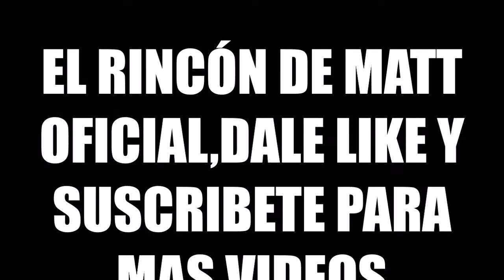¡INCREIBLE¡COMO IMPROVISAR,HACER UNA NEVERA RAPIDA SI NO TENEMOS NEVERA